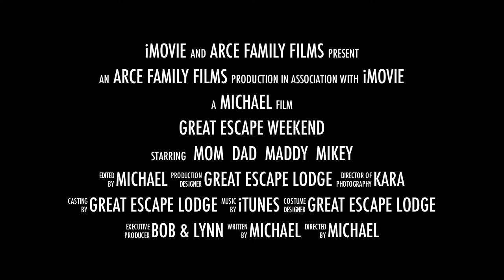Great Escape Weekend Trailer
The Meyer Family's weekend stay at the Great Escape Lodge, February 2011.